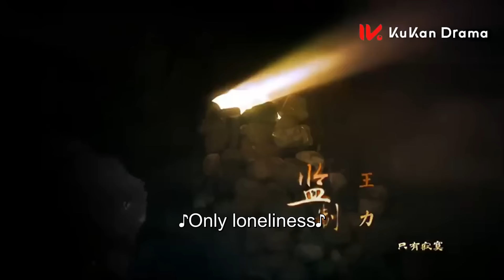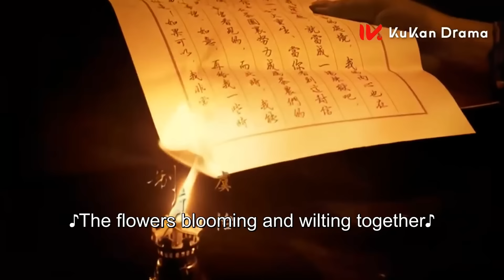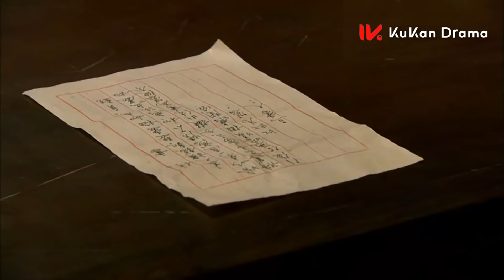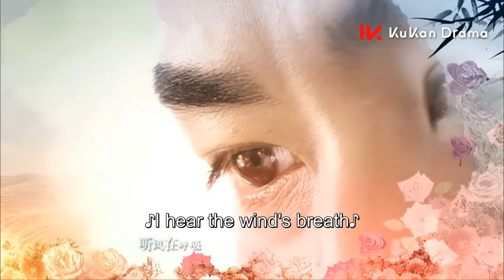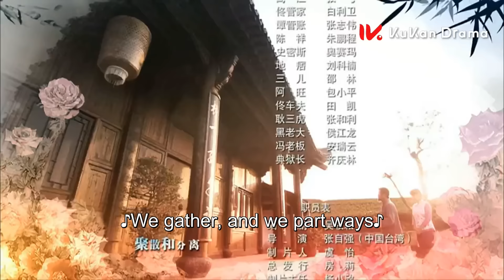【楊冪&劉愷威 定情之作】《如意 Ru Yi》EP38 | 豪門大小姐淪為茶花女 家族鬥爭姐妹反目成仇 與心上人一同抗爭命運 | 民國 傳奇 愛情 | KUKAN Drama